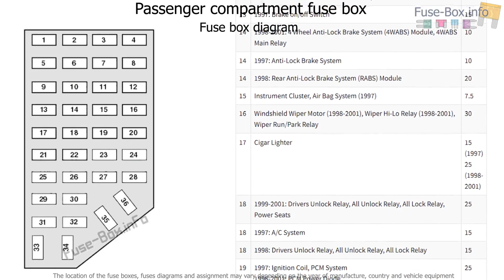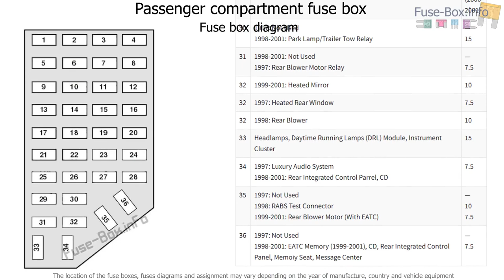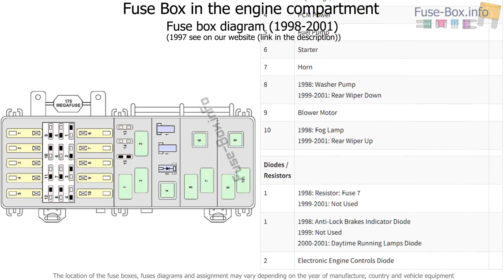Fuse box location and diagrams: Mercury Mountaineer (1997-2001)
Fuse box diagram (location and assignment of electrical fuses and relays) for Mercury Mountaineer (1997, 1998, 1999, 2000, 2001).